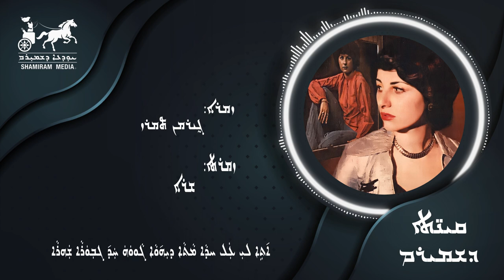Qeenatha d' Shamiram: "Shara~ Jermain Tamraz (with Assyrian Lyrics)